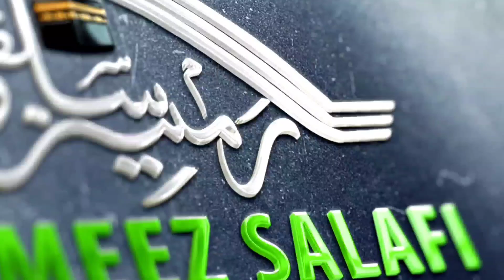20 Sep 2024 Jummah Khutba Bayan ? Biddat ; Moulana Bilal Ahmad Salafi Hfz.At Shallabugh Ganderbal.